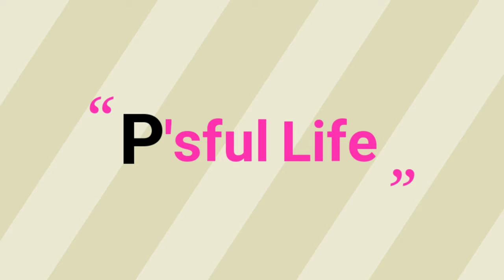Cheap Price Dog In Kolkata | Gallif Street Pet Market Kolkata | Recent Dog Puppy Price Update | Dogs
Recent Dogs Price In Kolkata 2023 | Gallif Street Dog Market | Cheapest Dog Market In Kolkata
Recent Dog Puppy Price Update | Galiff Street Pet Market Kolkata | Cheap Price
Topic Covered :
1)galiff Street Pet Market
2) Cute Puppy Dog Price Update
3)pet Market Opening Time
4)galiff Street Pet Market Kolkata 2023
5)recent Dog Price New Update

other's related tags:-

Topic Covered :
1)galiff Street Pet Market
2) Cute Puppy Dog Price Update
3)pet Market Opening Time
4)galiff Street Pet Market Kolkata 2023
5)recent Dog Price New Update